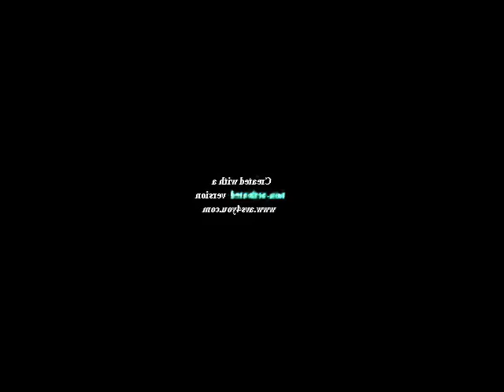Klasky Csupo Effects 2 in G-Major 631